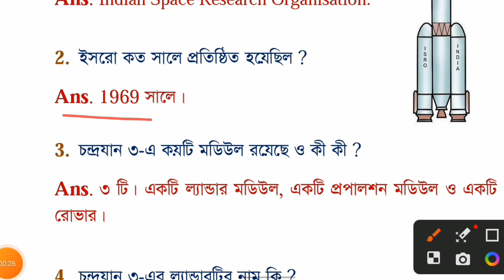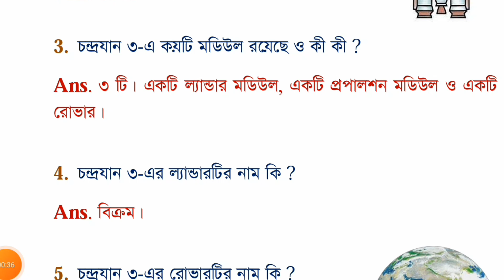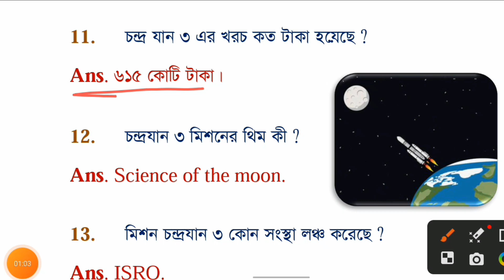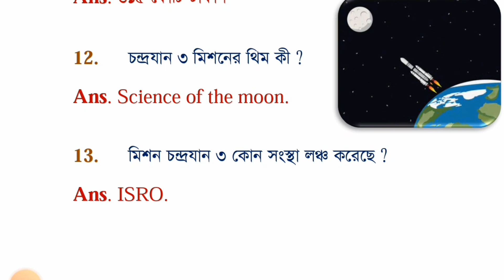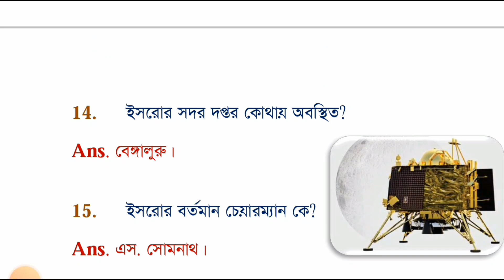চন্দ্রযান 3 এর কিছু গুরুত্বপূর্ণ তথ্য জানুন || মাত্র 4 মিনিটের ভিডিও তে || chandrayan 3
After a 40-day journey starting from the Sathish Dhawan Space Center in Sriharikota, the Indian Space Research Organisation’s (ISRO) Chandrayaan-3 mission has landed successfully. The Chandrayaan 3's Vikram lander should made a soft lunar landing at 6.04 PM IST on August 23.